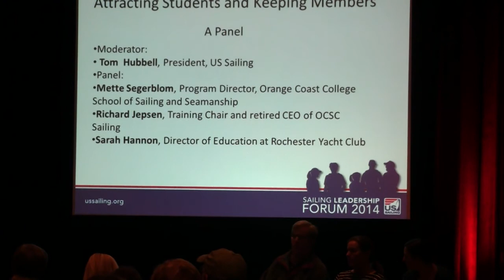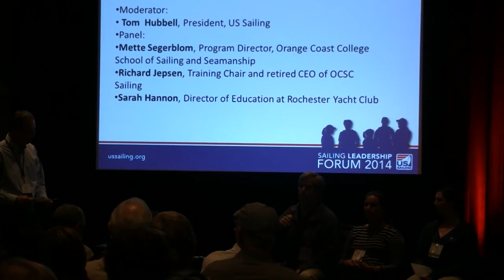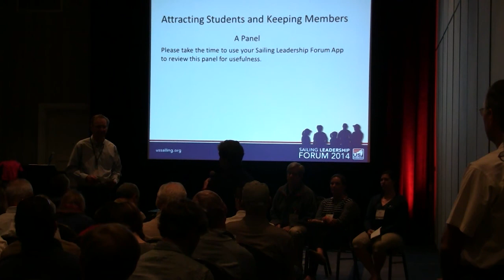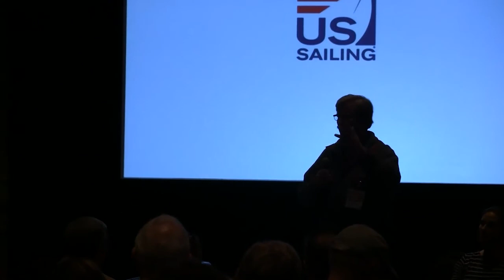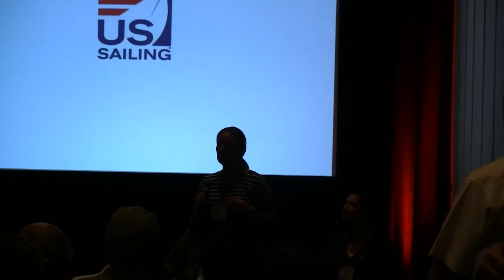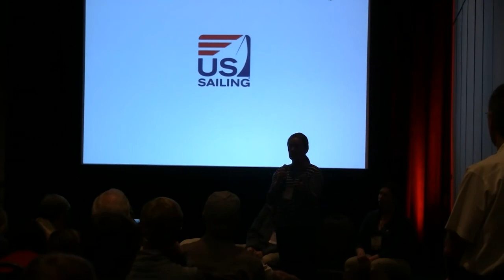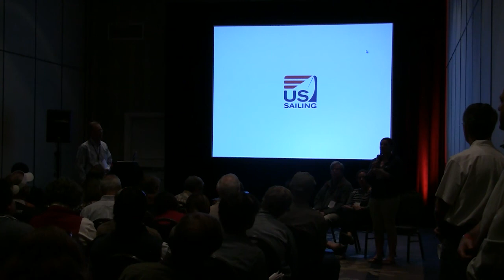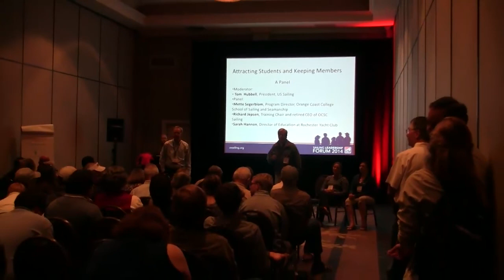Adult Learn to Sail Programs: Attracting New Students and Engaging your Current Members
Tom Hubbell moderates a discussion: "Adult Learn to Sail Programs: Attracting New Students and Engaging your Current Members" with speakers Richard Jepsen, Sarah Hannon, and Mette Segerblom at the 2014 US Sailing Leadership Forum